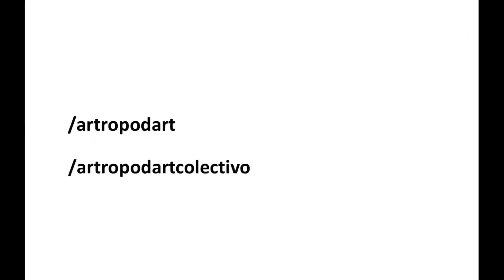Red de golpeo entomológica 🦗🐜🪲🕷️🐞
En esté vídeo se muestra la Red de golpeo entomológica, se dan algunas recomendaciones de uso, así como las ventajas de su utilización en comparación a otras redes.